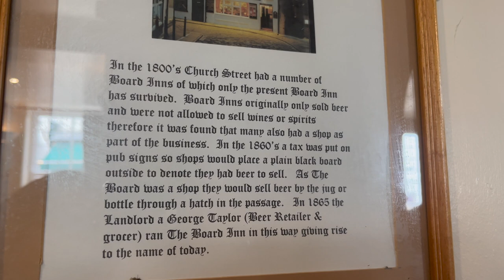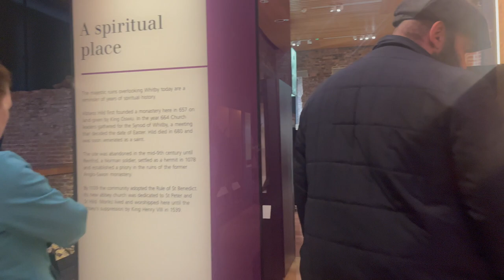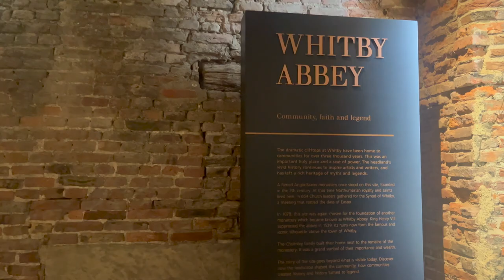A Day Out in Whitby | Charlotte Furness Writer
We recently took a day trip to Whitby which is on the north-east coast of England. It's somewhere that both Tom and I used to come to when we were younger and neither had been for a while. I hope you enjoy this day out vlog and I'll be back again soon with more writing content!